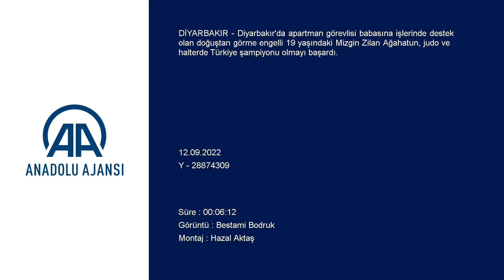Görme engelli Mizgin, halter ve judoda Türkiye şampiyonu oldu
Diyarbakır'da apartman görevlisi babasına işlerinde destek olan doğuştan görme engelli 19 yaşındaki Mizgin Zilan Ağahatun, judo ve halterde Türkiye şampiyonu olmayı başardı.

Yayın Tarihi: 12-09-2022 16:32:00